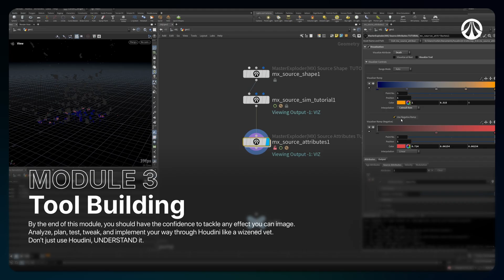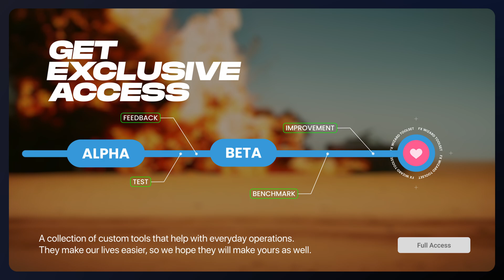New Workshop: Mastering The Art of VEX and Python with Corbin Mayne / Houdini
Mastering The Art of VEX and Python with VEX Wizard Corbin Mayne

Studios and clients don’t just want artists. They NEED artists who can SOLVE PROBLEMS.
In this 50+ hour workshop, taught by our very own VEX Wizard Corbin Mayne, YOU will learn to become the hero people can rely on to solve those problems.Code, code, code until your fingers bleed and your brain melts. Build production-ready tools, automate workflows, and take full technical control of Houdini using Python and VEX as your weapons. Learn valuable problem solving skills that will save time and conquer deadlines. This workshop will literally transform the way you think.

The path to the most valuable and in-demand role in modern VFX awaits.